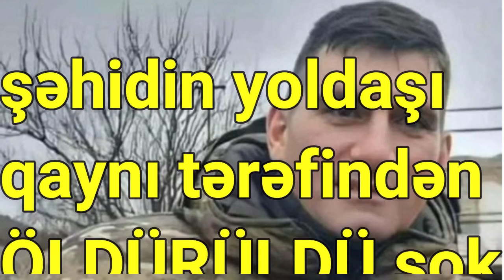Azərbaycanda şəhidin yoldaşı qaynı tərəfindən ÖLDÜRÜLDÜ YENİLƏNİB + FOTO